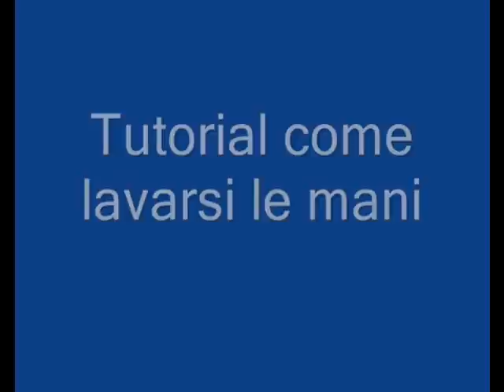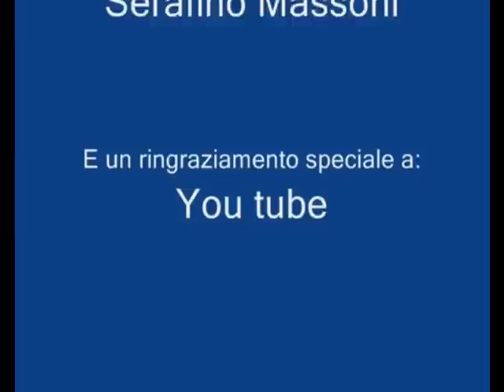Universal Show - Commento su Tutorial come lavarsi le mani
“Universal Show” è un programma comico-demenziale condotto da Simone De Martino, Dino Del Moro e Luca Lucianini. La trasmissione si basa su stranezze nel web, personaggi strani, oltre sulle notizie più strane della settimana. Questo è un programma no-profit ed è stato creato per passione verso la radiofonia sia web che fm.

Ascoltaci su:
RMIN Radio Mare Italia Network Venerdì dalle 22
Radio Hemingway Mercoledì dalle 21
Radio Ht Space Venerdì dalle 23.30
Manzi Adr Web Radio Giovedì dalle 22
Radio Due Laghi: (FM 97.3/93.5 Varese-Novara e Verbania Sabato dalle 22.30
Italian Radio Ps Sabato dalle 16
Radio New Generation Giovedì dalle 21 e in replica il Sabato dalle 11.30
Radio L'Isola Che Non C'è: (FM Crotone 91.3/100.1 Domenica dalle 24